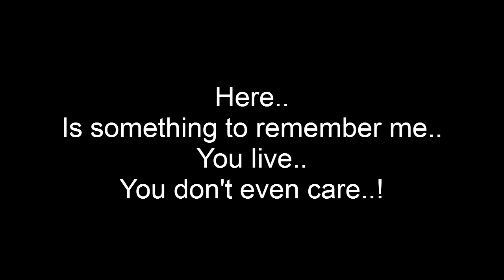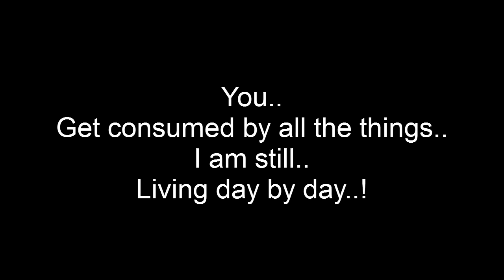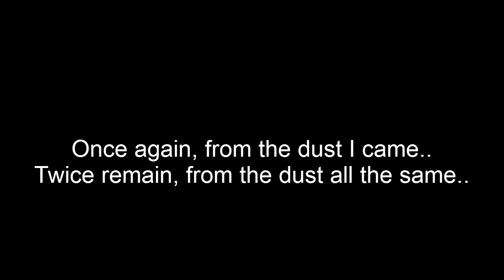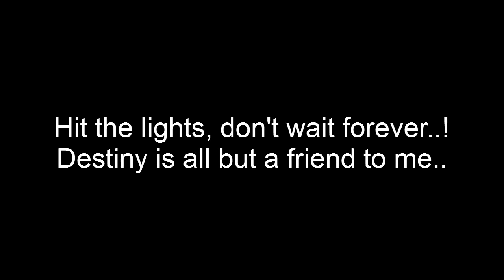I AM I - Dust 2 Dust w/lyrics and images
I hope you enjoyed listening :)